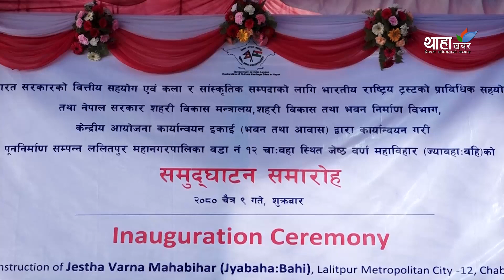उपत्यकाका अधिकांश सम्पदाको पुनर्निर्माण यही आवमै सकिन्छ : मन्त्री बुढा | Thaha Khabar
प्रजातन्त्र स्थापनायताको नेपाली राजनीतिलाई राम्ररी बुझ्नेहरुका लागि थाहा शब्द र थाहा अभियान नौलो होइन । जनमुखी राजनीतिका अथक अभियन्ता रुपचन्द्र बिष्टले थाहा लेखेका भित्ताहरु गाउँसहरमा यदाकदा देख्न पाइन्छ । मान्छेभित्रको मान्छे जगाउन उनले जीवनपर्यन्त थाहा अभियान चलाए । तर बिडम्बना आफ्नो अभियानका माध्यमबाट नैतिक, चारित्रिक र भौतिक विकासको जुन पाठ उनले समाजलाई सिकाउन खोजे- हामी त्यसको छेउसम्म पनि पुग्न सकेनौं ।